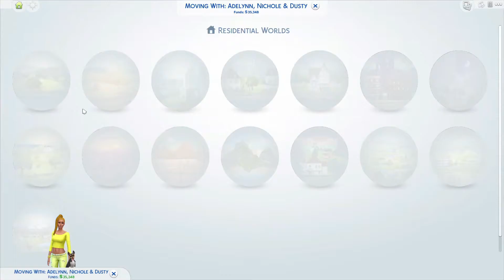New town and Grim Reaper! || Not So Berry Challenge || Season 3 Ep 12 || The Sims 4 || Yellow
Hi! 😊 Looking for something to watch from The Sims 4? On my channel, you will find stop motion and speed builds (no CC), Not So Berry Challenge and speed CAS (with CC)!

Another episode of Not So Berry Challenge, our The Sims 4 gameplay, is here!

We are on our third generation (Yellow), let's see will we be able to complete it!

I'm following Lilsimsie's rules that you may find on her Tumblr